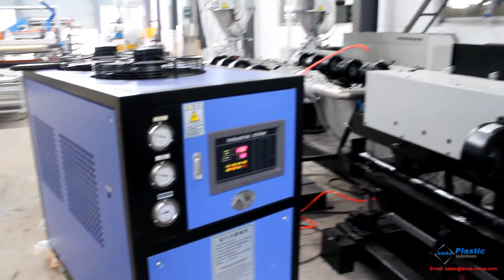PE single wall corrugated pipe making production line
Applications:

1.This machine can be used to produce single-wall or one wall corrugated pipe of PE,PP,PVC,EVA.

2.Plastic single-wall corrugated pipes have features of high temperature resistance, resistant to corrosion and abrasion, high intensity, good flexibility, etc. They are widely using in many fields, such as auto wire, electric thread-passing pipes, circuit of machine tool, protective pipes of lamps and lanterns wire, tubes if air condutioner and washing machine,etc...

3.Molding corrugation pipe with smooth inside and outside surface,and even ripple at one time by corresponding die; Used as wire and cable passing pipe ,washing machine drain pipe,dust collector pipe and ventiduct; Small size corrugation pipe of 4-6.7 are used in car.